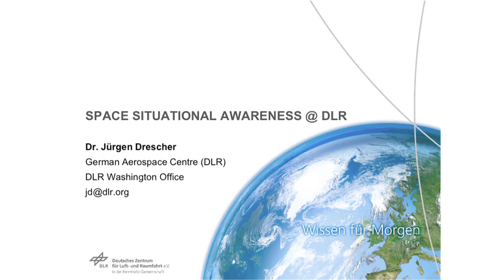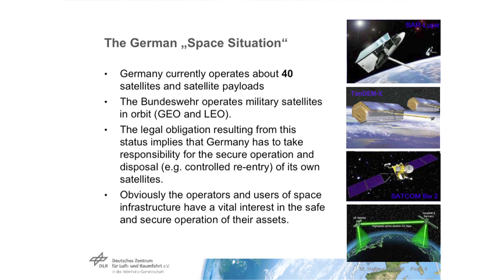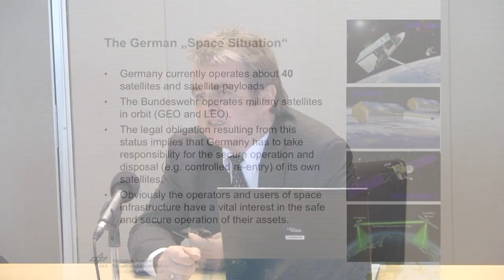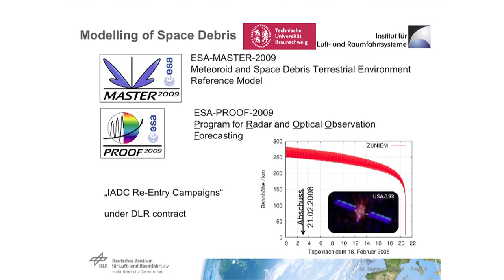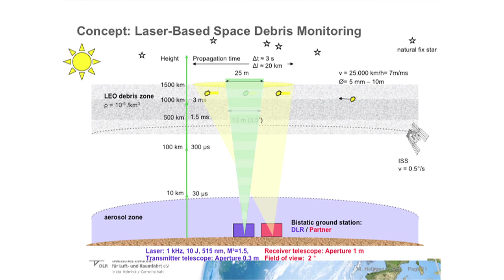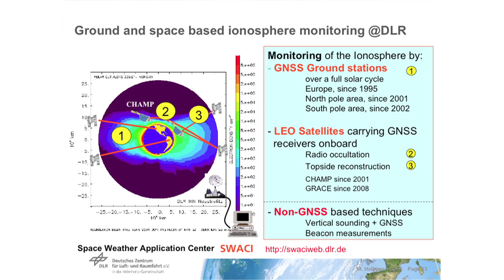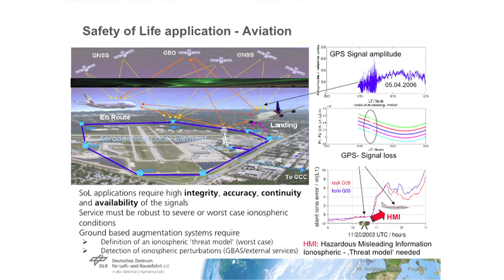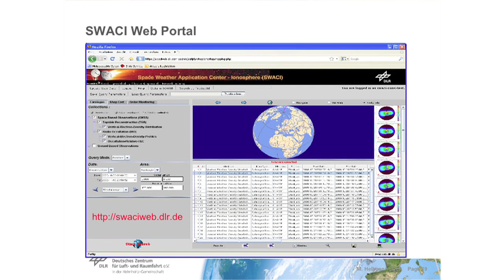Jurgen Drescher discusses Space Situational Awareness Feb '12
Jürgen Drescher, Head, Washington D.C. Office of the German Space Agency (DLR), reviews German space capabilities for space situational awareness, along with space debris and space weather monitoring, at a Marshall Institute event held February 23, 2012.